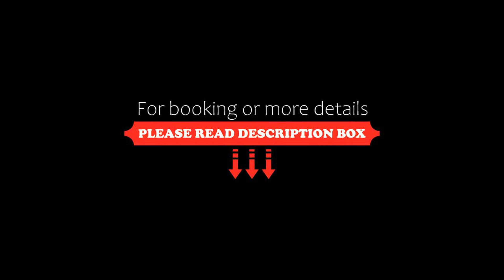Apartment at Torre Lerdo de Tejada Americana, Guadalajara, Mexico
About Property:
Set 1.3 km from Expiatorio Temple and 2.9 km from Jose Cuervo Express Train, Apartment at Torre Lerdo de Tejada - Americana offers accommodation in the heart of Guadalajara. This property offers access to a balcony, free private parking and free WiFi.

The 2-bedroom apartment is fitted with a living room with a flat-screen TV, a fully equipped kitchen with fridge and oven, and 2 bathrooms with a hairdryer. Towels and bed linen are offered in the apartment.

Cabanas Cul...
Property Type: Hotel
Address: 2033 Calle Miguel Lerdo de Tejada, 44140 Guadalajara, Mexico
Searching For
1. Apartment at Torre Lerdo de Tejada Americana - Guadalajara - Mexico
2. Apartment at Torre Lerdo de Tejada Americana - Guadalajara - Mexico Address
3. Apartment at Torre Lerdo de Tejada Americana - Guadalajara - Mexico Rooms
4. Apartment at Torre Lerdo de Tejada Americana - Guadalajara - Mexico Amenities
5. Apartment at Torre Lerdo de Tejada Americana - Guadalajara - Mexico Offers and Deals
Audio Credit:
Track Title: Reasons To Hope
Artist: Reed Mathis